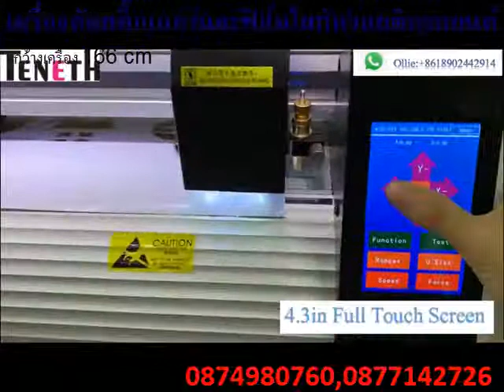รองรับมือถือทุกรุ่น ฟิล์มกันกระแทกไฮโดรพลัส มีทั้งเนื้อฟิล์มแบบใส และแบบด้าน~1